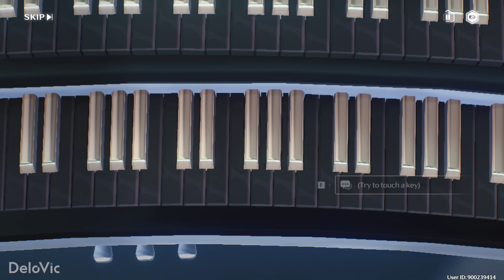Rover Taught The Shorekeeper to Play Piano Cutscene | Wuthering Waves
Wuthering Waves V1.3 - Main Quest: Jinzhou Rising - Black Shores I - Act VIII.